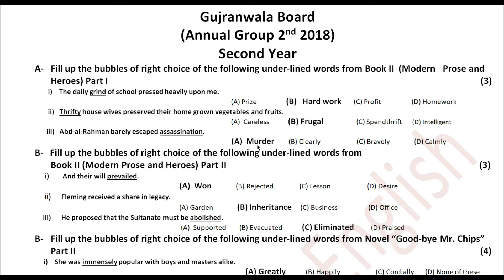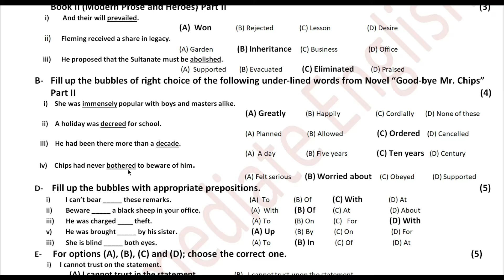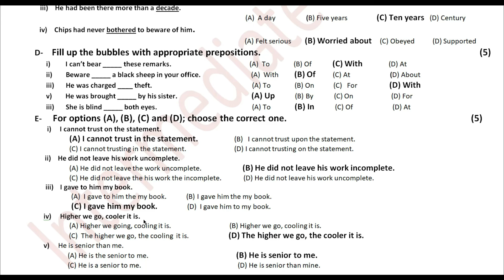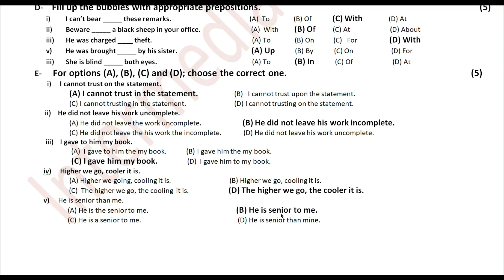Gujranwala Board 2nd Year | Objective Paper | Annual Group 2nd | 2019